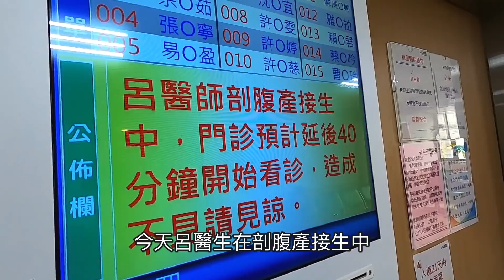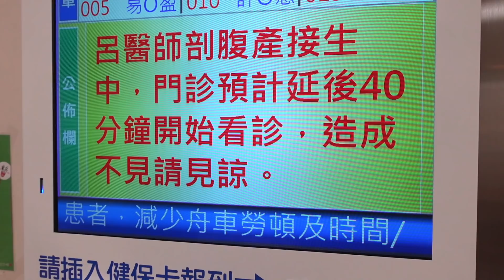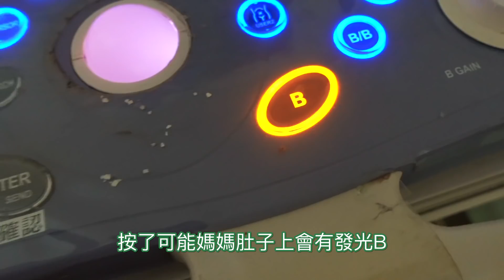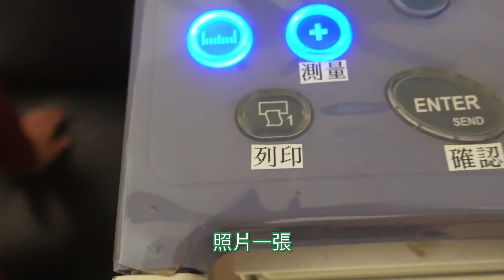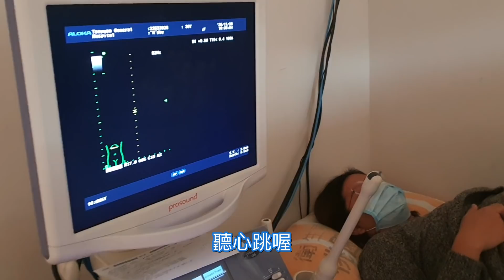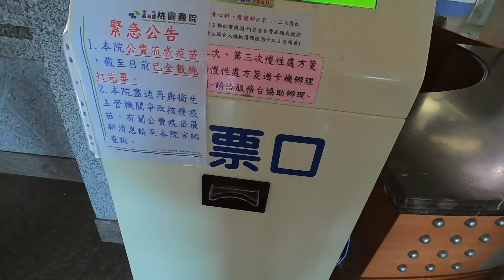35週產檢｜寶寶好大2900克｜很怕隨時要生｜討論什麼時候請假【阿宅爸爸】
35週產檢，寶寶2900克了，很健康，
老婆肚子很大，感覺隨時要生...
剛好這次產檢時醫生去接生了兩個寶寶，
醫生接生完又馬上要看診真的很辛苦。

已經在討論什麼時候要住院剖腹產生了，
討論什麼時候孩子要請假，
下一次就是最後一次產檢了，
這次跟6年前桐誕生的時候完全不同，
其實6年前的經驗不太能派上用場了，
心情有點緊張。

這段過程心路歷程的影像紀錄，給多年後的我們，或是即將當父母的你。

拍攝工具:
Samsung S10+
GoPro Hero 8
SONY RX100M5A
剪輯工具:
iMovie
final cut pro